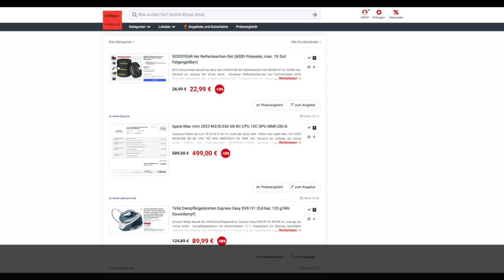Schnäppchen/Billiger des Tages 17.10.24 - Apple Mac mini 2023 M2/8/256 GB 8C CPU 10C GPU MMFJ3D/A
Heute ist Schnäppchen/Billiger des Tages - Apple Mac mini 2023 M2/8/256 GB 8C CPU 10C GPU MMFJ3D/A.